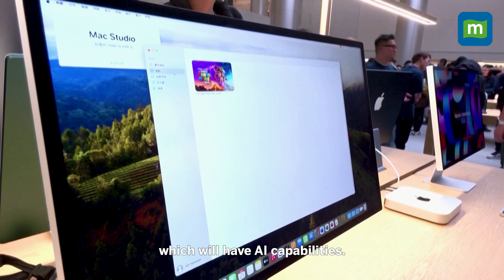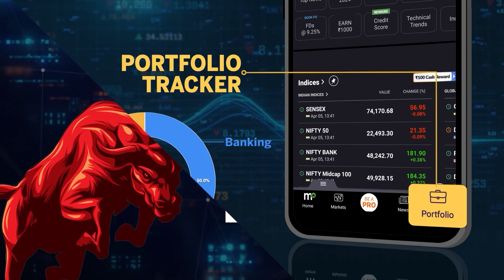Apple Bringing AI-Powered M4 Chips to All MacBook Models | Technology News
The tech giant is on the brink of producing the upcoming M4 chips, featuring AI capabilities, slated for integration into every Mac model by late this year. CEO Tim Cook recently unveiled the latest MacBooks, stating, "There's never been a better time to experience a Mac," emphasizing the company's rapid pace of innovation. Despite this, Apple has received criticism for appearing to fall behind competitors in adopting AI technology. However, Cook has hinted at significant announcements regarding their AI strategy expected later this year.